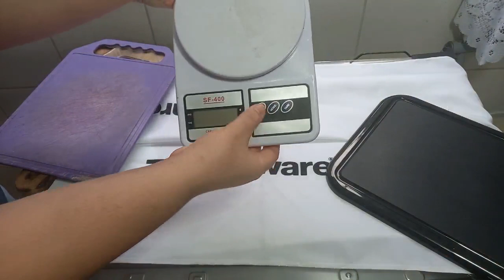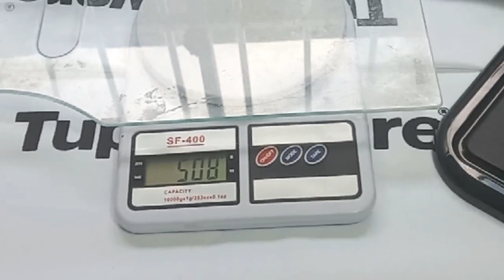Testei a Tábua de Corte Tupperware! Será que riscou?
Clique no link abaixo para comprar sua Tábua de Corte

Canal da Isabel Dantas

Se você é do Estado do RJ e deseja ser um consultor faça o seu cadastro comigo através do link abaixo:

GRUPO DE RIFAS NO WHATSAPP

Faça parte do meu grupo de Rifas, serão produtos Tupperware em sua maioria importados. As rifas terão valores diferenciados, a partir de 5,00 reais. Não é obrigatório participar de todas as rifas, somente as que se interessar. Entre no link e participe.

GRUPO DE MÍDIAS DA JOY